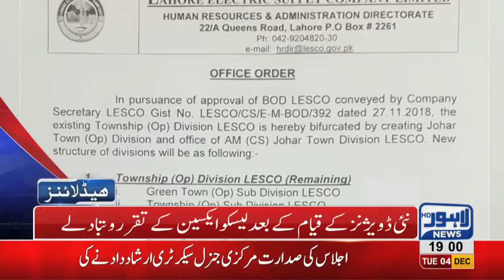07 PM Headlines Lahore News HD – 4th December 2018